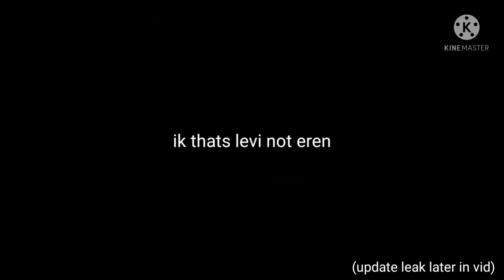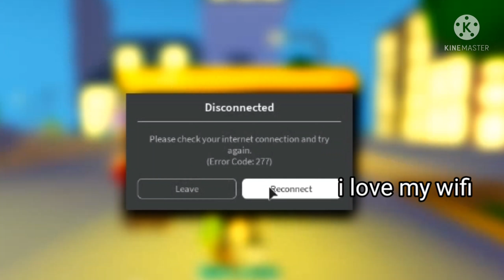*NEW* ANIME FIGHTING SIMULATOR CODES (2021 June)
Eren Yeager

In this video i show you guys all the Anime Fighting Simulator Codes and a few leaks for the next update in Anime Fighting Simulator Codes.

Like or Eren dies 😀